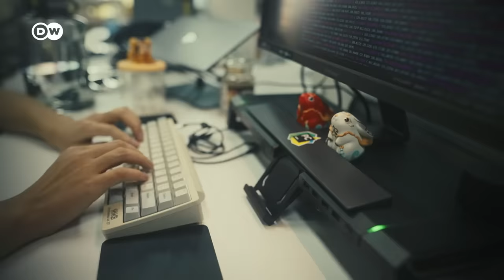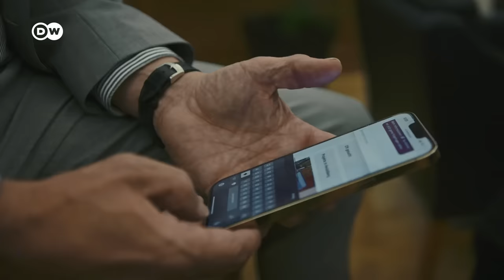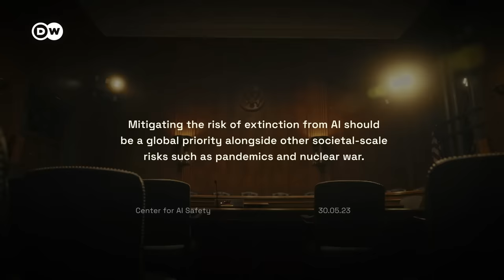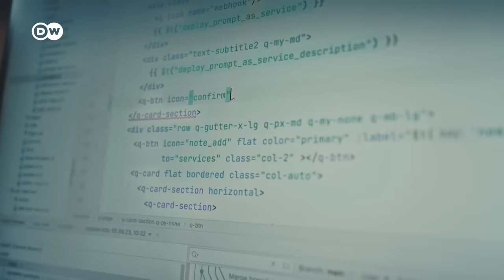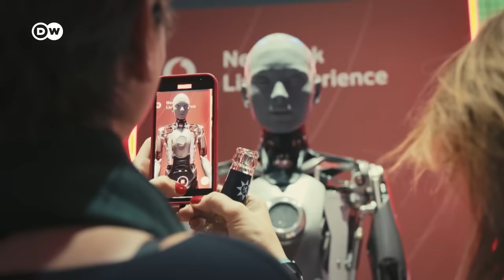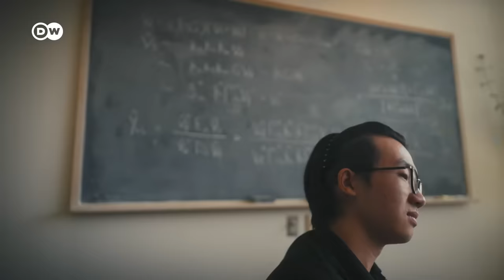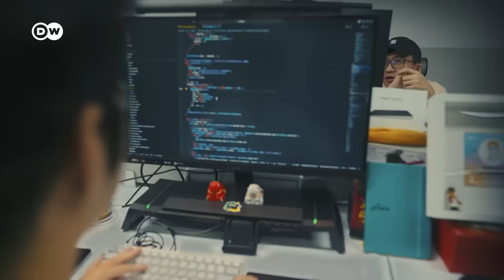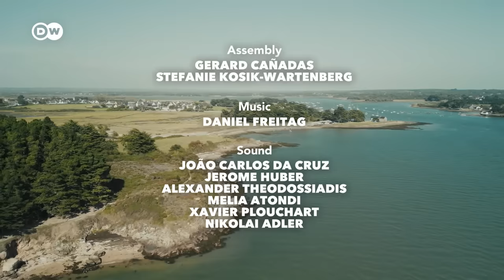AI supremacy: The artificial intelligence battle between China, USA and Europe | DW Documentary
The race for supremacy in the age of artificial intelligence has begun.  China, the USA and Europe are vying for the top spot. So are individual tech companies and start-ups. Who will determine which technologies will shape the future of humanity?

The documentary follows key figures from the tech industry, science and politics who are working on artificial intelligence around the globe. They are tasked with making far-reaching decisions within a very short space of time. How can the technology’s potential be harnessed, while preventing a science fiction dystopia? The potential benefits of the currently emerging super-infrastructure are as limitless as its existential dangers. The latter include disinformation and election manipulation, as well as new forms of warfare and surveillance.

The film focuses on three entrepreneurs whose start-ups are among the top players in the field of generative AI: Jonas Andrulis from Aleph Alpha (Germany), Thomas Wolf from the open-source platform Hugging Face (France) and Han Xiao from Jina.ai (China). Director Dominik Bretsch follows the three AI pioneers over the course of a year, from the spring of 2023, when the technology first became a mass phenomenon, to the turbulence surrounding OpenAI.

For the three of them, it's all about capital, influence and economic survival in a fast-paced and mercilessly competitive world that’s changing more rapidly than any other. China has set itself the goal of dominating the technology worldwide. The USA wants to prevent exactly that. And Europe - caught between the two competing superpowers - must find its own way: those who lose out now won’t get a second chance. The film provides insights behind the scenes in the tech world and introduces the people behind the technological revolution.